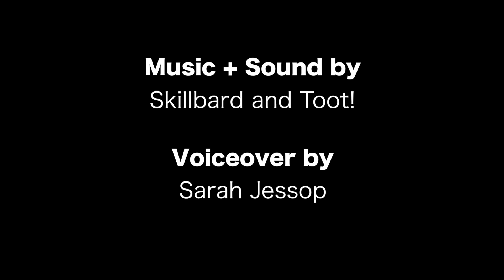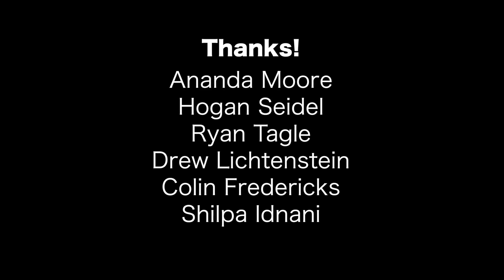Neuroscience of hearing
From our free online course, “Fundamentals of Neuroscience.”

Go on an epic journey with a trio of musicians into the depths of the human auditory system. A wild tale filled with beasts and storms and strange faceless dancing humans armed with larger-than-life ossicles.